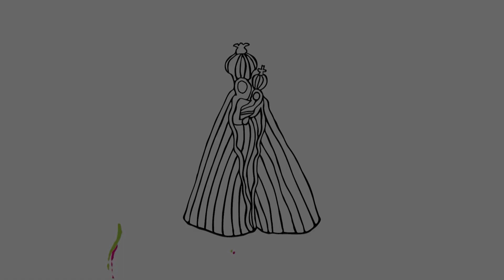Conheça a devoção por trás do ofício de quem trabalha no parque do Arraial de Nazaré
O Arraial de Nazaré é uma das tradições mais aguardadas durante o Círio em Belém, reunindo gerações de paraenses e visitantes em torno de brinquedos, comidas e uma atmosfera festiva. Por trás das luzes coloridas e da diversão, há histórias de trabalho árduo e dedicação que se entrelaçam com a fé. Para trabalhadores do parque de diversões, o Arraial é também uma oportunidade de renovação espiritual para eles próprios que, ano após ano, ajudam a torná-lo possível.